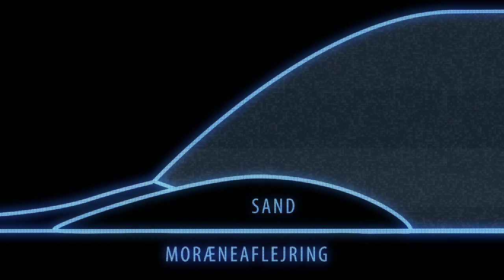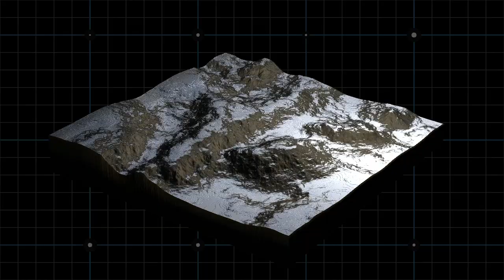Det Danske Istidslandskab - Bundmorænen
Denne film forklarer tilblivelsen af bundmorænelandskabet og Drumlinbakken. Langt største delen af det danske istidslandskab er bundmoræne så denne film vil forklare hvordan en stor del af det landskab vi ser på hver dag er blevet til. Desuden vil filmen behandle ledeblokke og bestemmelse af gletcherens bevægelsesretning og dens udgangspunkt.